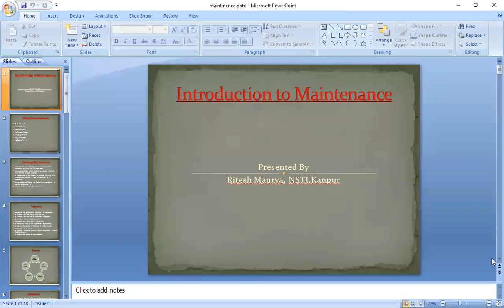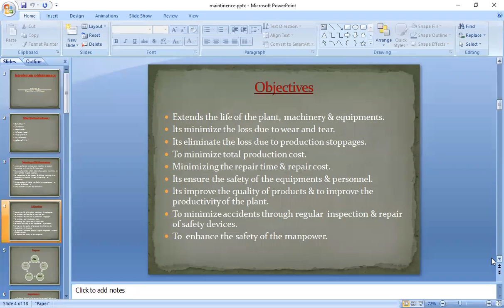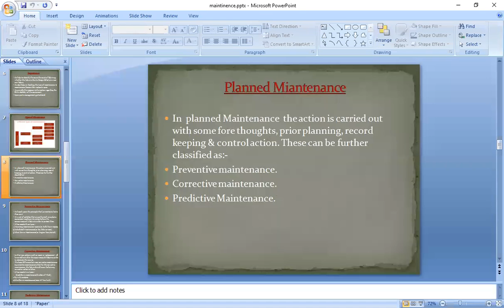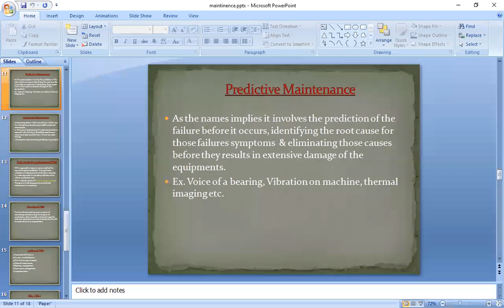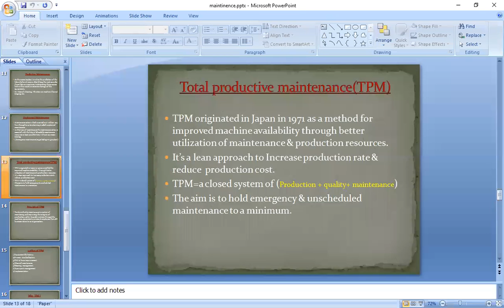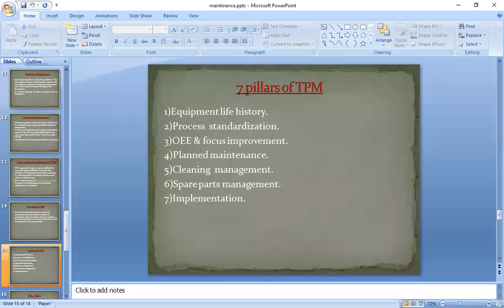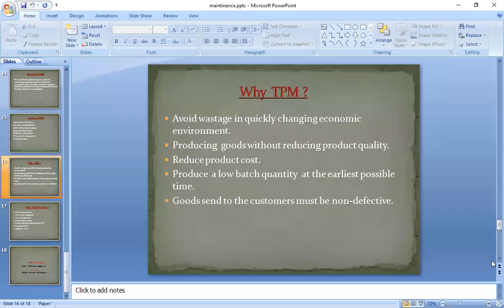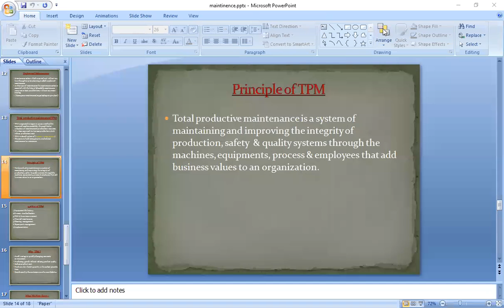930 1982 5789 Theory Maintenance and it’s type Hindi By Ritesh Maurya